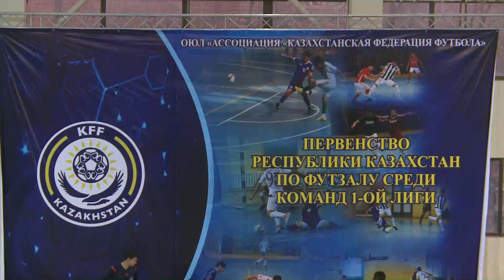Первенство РК по футзалу I-лига. Атырау ЭМГ 2018 год